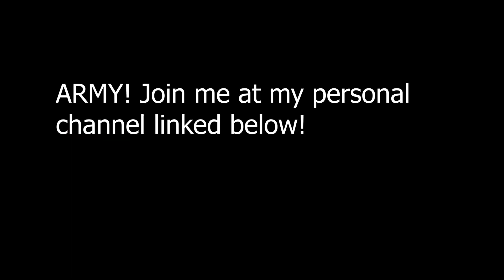Moving my BTS videos